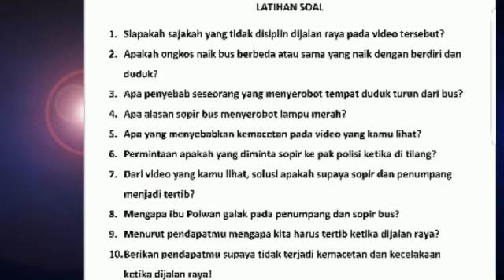Budi Pekerti kelas 3B (Miss Duma)